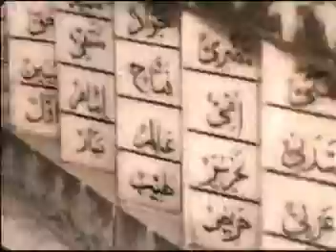baba mast sahiwal 2007 03